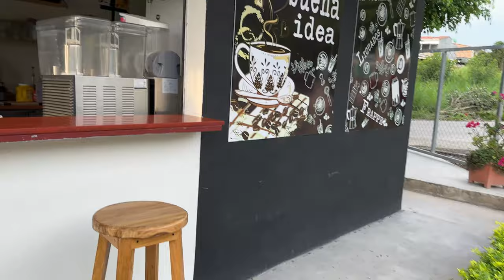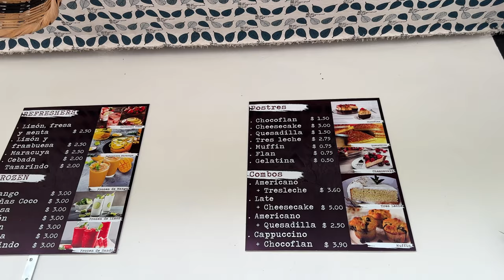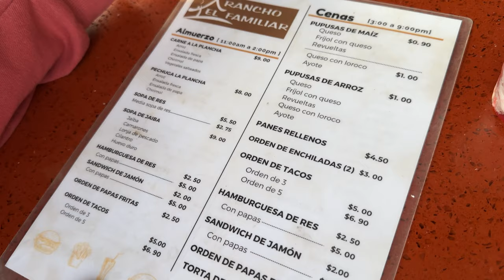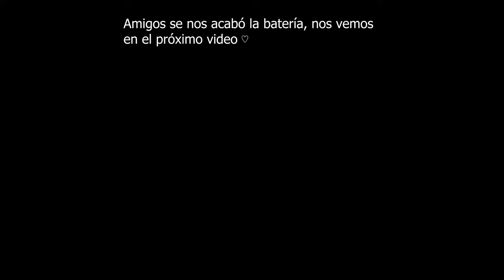Una TARDE CON NOSOTROS en el DISTRITO de ILOBASCO 🇸🇻 - VLOG EL SALVADOR 🇸🇻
✅ Canal de Fotografía :    @BreitnerHernandez
✅ Canal de Gameplays: @BreitnerGP